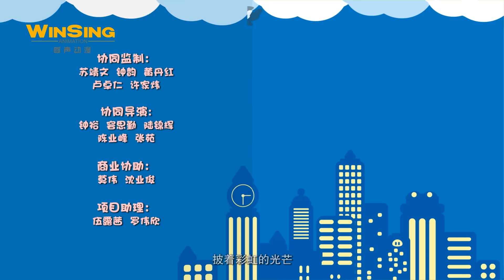GG Bond - Agent G 《猪猪侠之超星萌宠》EP71《出走的铁拳虎》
订阅观看更多 出走的铁拳虎

铁拳虎自从装上山寨核晶后，一心想着陪猪猪侠出任务。然而，猪猪侠考虑到铁拳虎未能变身，不让他参加有困难和危险的任务。铁拳虎心生不满，离家出走。在前往星球的陌生城市中，遇上掉进窟窿求救的外星人顿顿。铁拳虎尝试各种方式帮助顿顿脱离困境，非但没有成功，还让自己也掉进顿顿所在的窟窿中。